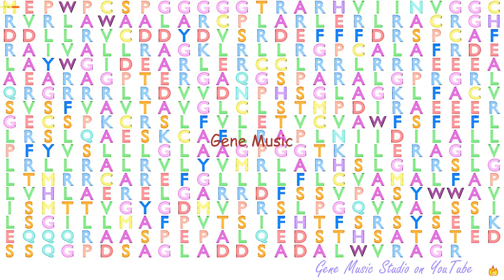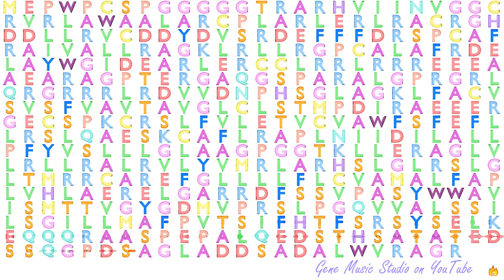Gene Music using Protein Sequence of KCNG2 "POTASSIUM CHANNEL, VOLTAGE GATED MODIFIER SUBFAMILY G, "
Gene Music using Protein Sequence of KCNG2 'POTASSIUM CHANNEL, VOLTAGE GATED MODIFIER SUBFAMILY G, MEMBER 2'